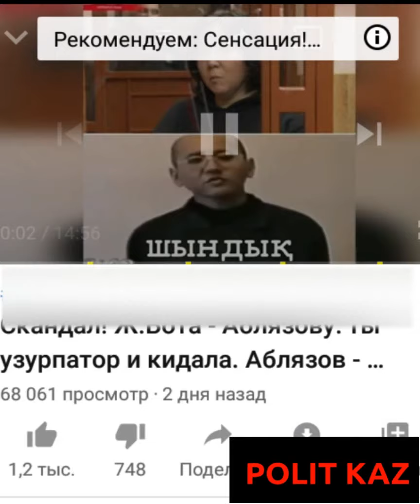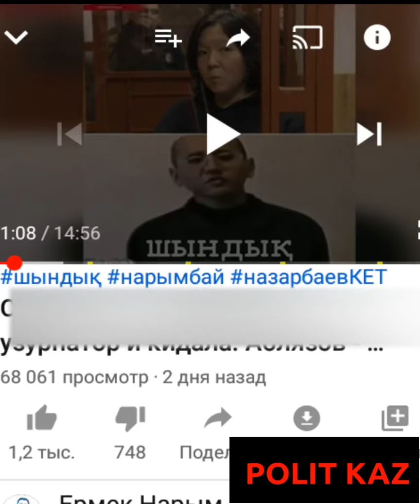Аблязойды упорно ищут новую сакральную жертву.